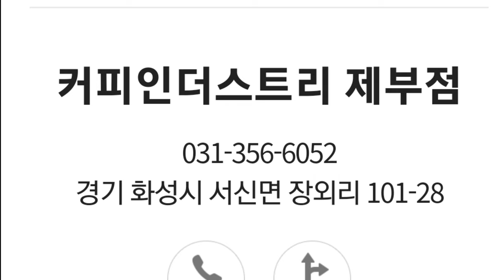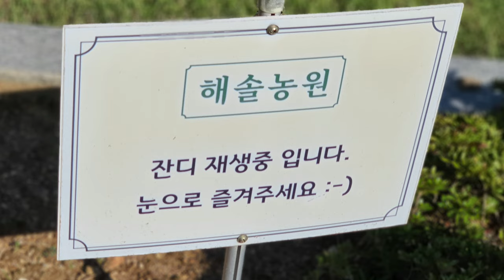해솔농원 카페 멋진 소나무와 조각작품이 있는 해솔농원 카페 커피 인더스트리 Coffee Industry bgm Allegro 설명 석송 화성 Coffee Industry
카페 커피 인더스트리 해솔농원 멋진 소나무와 조각작품이 있는 해솔농원 카페 커피 인더스트리

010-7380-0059 동영상제작 개인지도합니다

ㅡㅡㅡㅡㅡㅡ

ㅡㅡㅡㅡㅡㅡㅡㅡㅡㅡ
4시간에 동영상제작 기법 배우고 유튜브에 올리고 홍보방법까지 배웁니다.

4시간 개인지도 받으면 파워디렉터

ㅡㅡㅡㅡㅡㅡㅡㅡ